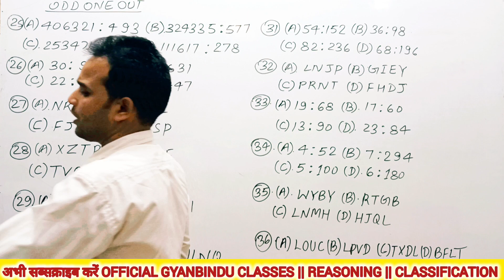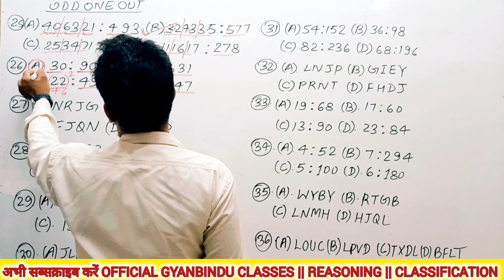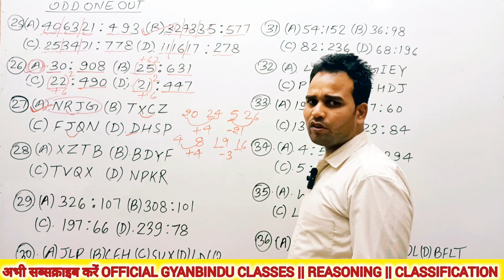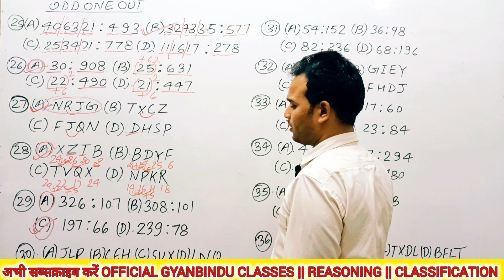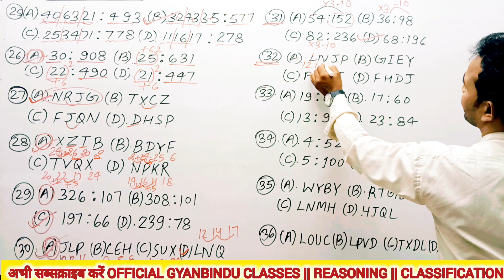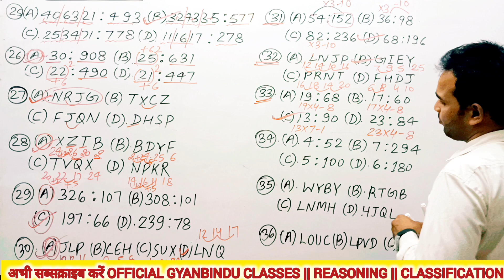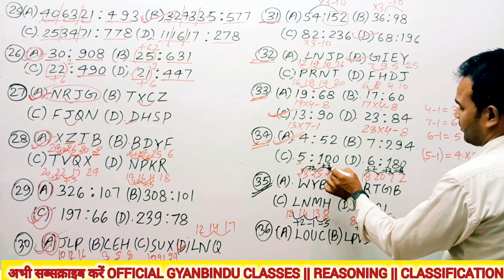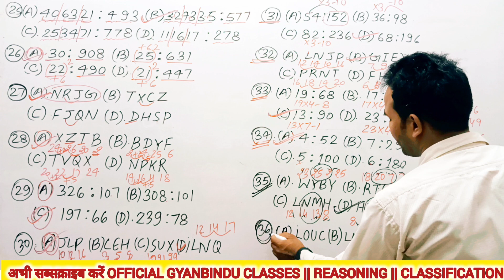ODD ONE OUT REASONING | बेमेल शब्द |PREVIOUS YEAR QUESTION RAILWAY| By ER DINESH SIR#03